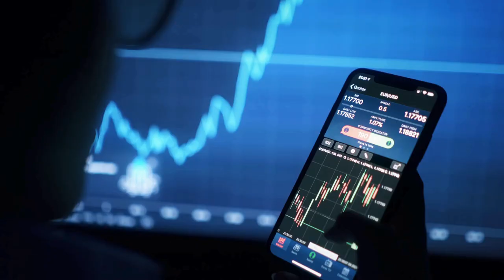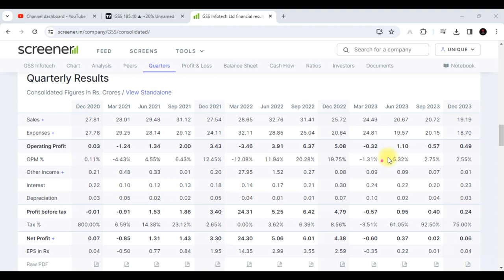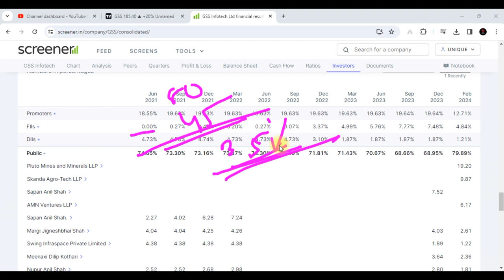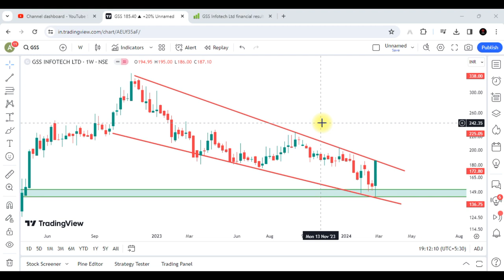GSS Infotech Share Latest News || GSS Infotech Share Analysis